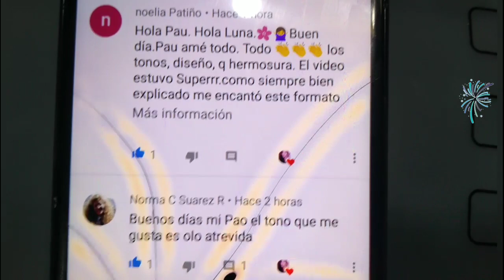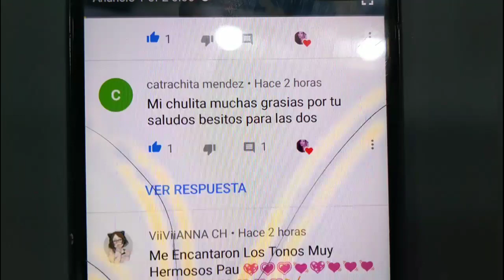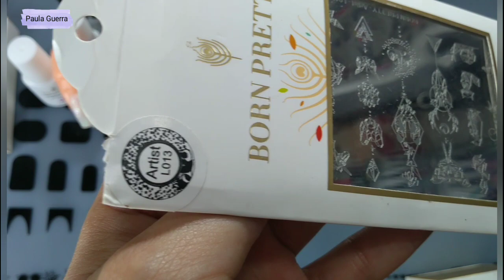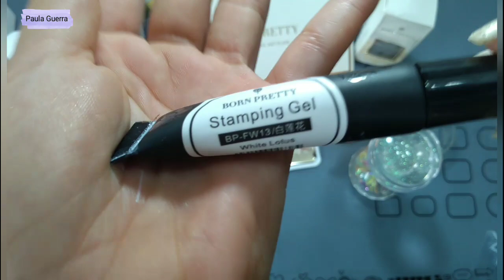DOS TÉCNICAS USANDO STAMPING EN GEL Y ACRÍLICO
DOS TÉCNICAS USANDO STAMPING EN GEL Y ACRÍLICO @PAULAGUERRA

Links de cada producto born pretty.

1:  BORN PRETTY Crystal Stamper

2: BORN PRETTY Dead Skin Remover

3: Placa de estampado BORN PRETTY